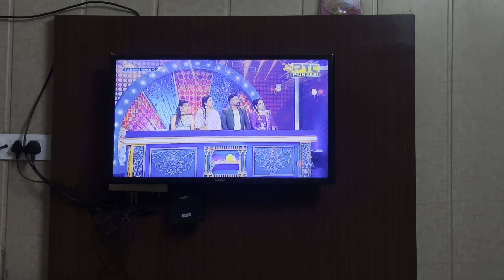Today I see vintage Car in Ludhiana 😱🚨